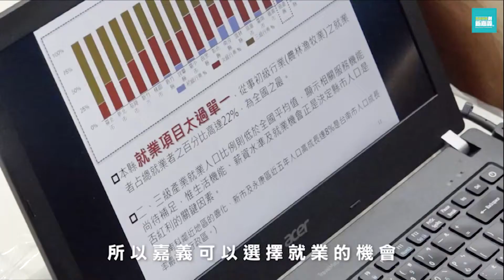世新新聞 蔡英文訪民雄航太園區推升地方產能與人才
110年01月22日 (五) 世新新聞

蔡英文訪民雄航太園區推升地方產能與人才

總統蔡英文今天來到國家中山科學研究院在民雄鄉設立的航太園區視察中科院民雄航太園區籌設進度強調無人機無論軍用或商用都有非常大潛力台灣不能落後中科院到民雄設置無人機研發測試驗證中心是對嘉義縣長期支援台灣糧食生產最大回報